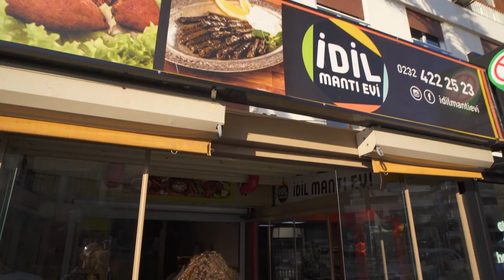Street Food in Izmir Turkey | HOMEMADE TURKISH MANTI + IZMIR ESNAF LOKANTASI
Street food in Izmir Turkey. Today we went on a huge street food tour in Izmir, Turkey, trying homemade Turkish manti and visiting the popular Izmir Esnaf Lokantasi, this Turkish street food was next level!

There’s no better way to start your day in Turkey, especially on a street food tour, than at a lokantasi. We headed to Izmir Esnaf Lokantasi Mahmut Usta, a very popular lokantasi in Izmir, to try some of their famous dishes. This Izmir Esnaf Lokantasi does some very unique dishes, like chickpeas with tripe, baked kokoreç, and dried chilies with yogurt. We couldn’t have chosen a better Izmir Esnaf Lokantasi to start our day full of Turkish street food.

We walked the streets of Izmir along to the promenade, where we stopped for a tea on a boat in the water, it was such a cool experience, Izmir is such a vibrant and beautiful city. The Turkish street food in Izmir, Turkey, is just unbelievable.

The number one Turkish street food stop in Izmir for Izmir gevrek is at Zeynel Ergin Gevrek Fırını. We headed there to try this famous street food breakfast that is special to Izmir. This place is known for being busy and it was packed! They were pumping out gevreks like there’s no tomorrow! We couldn’t believe the line of people on the street here in Izmir, waiting for their street food breakfast to start the day. The gevrek team were so friendly and so skilled, it really made our morning.

We passed a bakery selling fresh hot salep on the street that we just couldn’t pass up, it was so creamy and delicious! Nothing like Turkish street salep.

For our last stop on our street food tour in Izmir, Turkey, we went for some homemade Turkish manti. There’s nothing like homemade Turkish manti, tiny pockets of dough with juicy lamb inside, made with love due to their teeny tiny size! Covered in yogurt and spiced to perfection, these homemade Turkish manti need to be seen to be believed.

We hope you enjoy seeing all of the tasty street food in Izmir, Turkey, from the popular Izmir Esnaf Lokantasi to the homemade Turkish manti. We can’t wait to share more amazing Turkish street food with you!

Places we visited:

Name: Esnaf Lokantasi Mahmut Usta
Address: Kemeraltı Çarşısı, 876. Sk. No:45, 35250 Konak/İzmir
what3words location: ///bless.fury.pins

Name: Tarihi Konak Balıkçısı
Address: Akdeniz, Atatürk Cd. No:54, 35210 Konak/İzmir
what3words location: ///briefing.corn.lump

Name: Zeynel Ergin Gevrek Fırını
Address: Alsancak, 1466. Sk. no: 2, 35220 Konak/İzmir
what3words location: ///jetting.stapled.dodges

Name: Acemoglu Baklavalari
Address: Alsancak, Şevket Özçelik Sk. No:14 D:B, 35220 Konak/İzmir
what3words location: ///decoder.plotted.lower

Name: İdil Mantı Evi
Address: Kültür, Dr. Mustafa Enver Bey Cd. No:1/B, 35220 Konak/İzmir
what3words location: ///spoons.bless.country